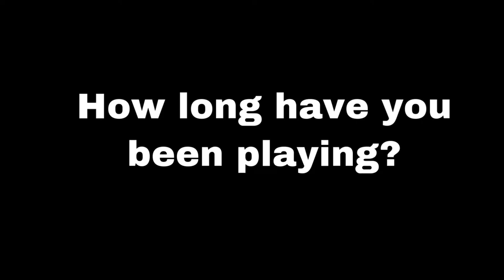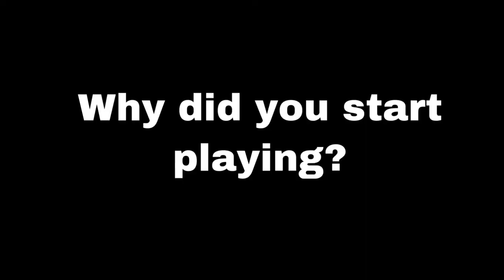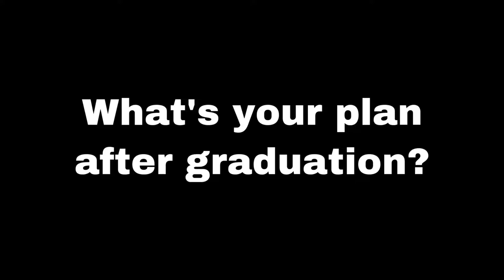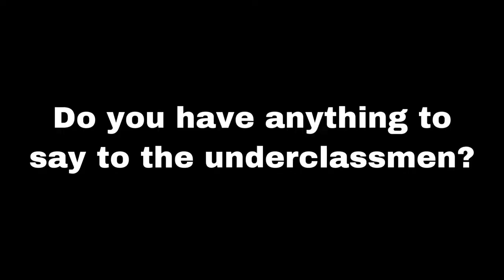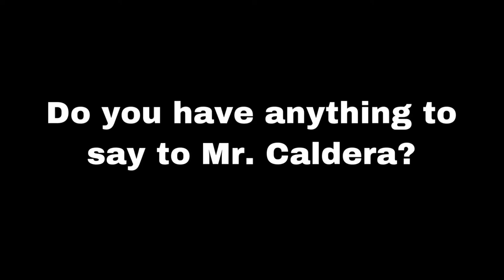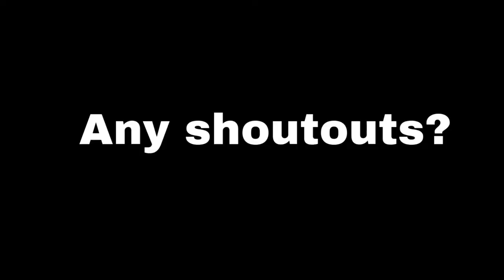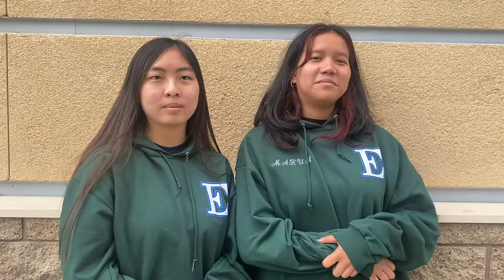Eastlake High Orchestra Senior Video 2022